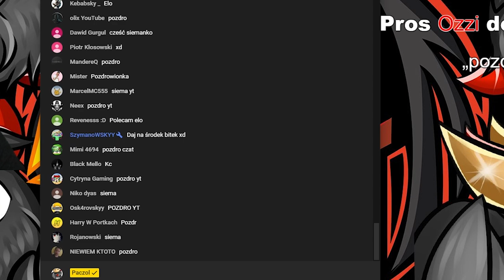Odpaliłem WITHERA w mojej piwnicy i po 20 sekundach stało się to... (UMARŁEM) KWADRATOWA MASAKRA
🔔 WESPRZYJ MNIE W SKLEPIE FORTNITE Z KODEM: PACZOL 🔔

Serdecznie zapraszam Cię do mojej Armii, w której dla każdego znajdzie się miejsce! Strzel łapę w górę i zostaw suba z dzwoneczkiem, aby być na bieżąco! ❤️🔔